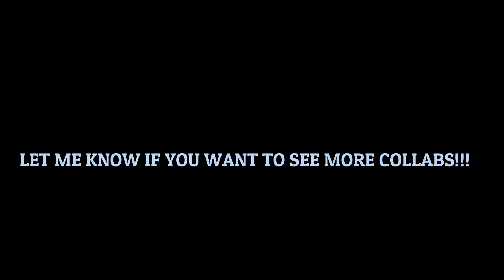TALKING EAGLES AND COLTS WITH "BRING THE JUICE PODCAST" | DRAFT, OFFSEASON, FAVORITE MOMENTS & MORE!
Today, I join Derek Larger from the Bring the Juice Colts Podcast to talk about the Philadelphia Eagles and the Indianapolis Colts! We talked about the draft, the off-season so far, SB52, how we began loving our respective teams, and MUCH MORE!

This was such a fun opportunity. Big shout out to him for making this happen! Be sure to check out Bring the Juice Podcast and show them some love: